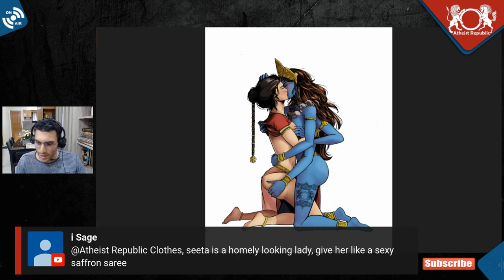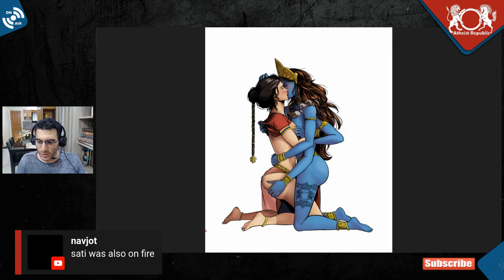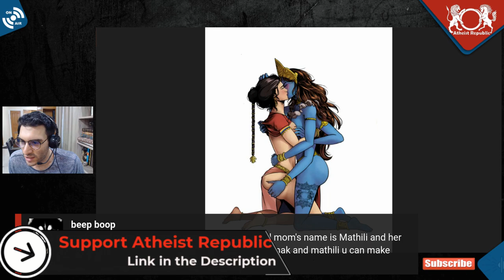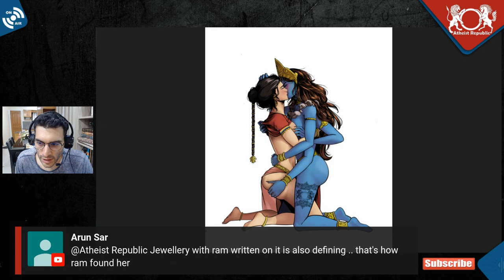Revealing Sita x Kali Colorized Draft